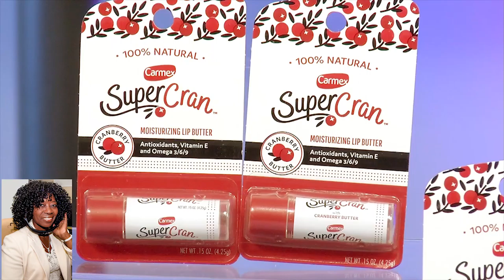Valder Beebe Show focus on Beauty